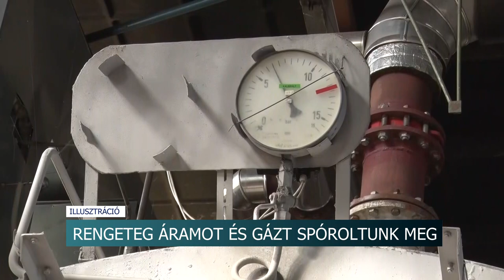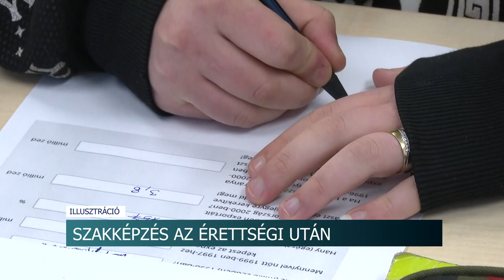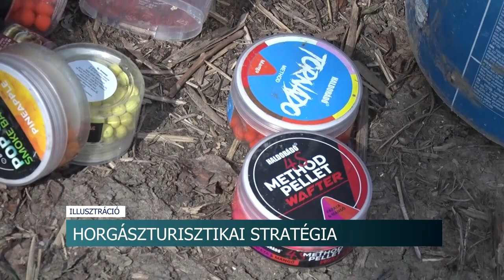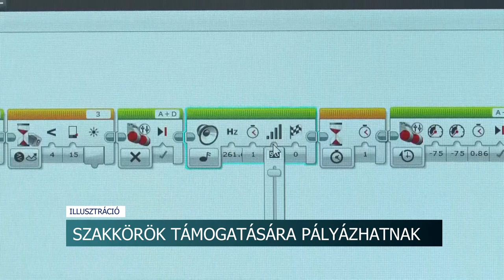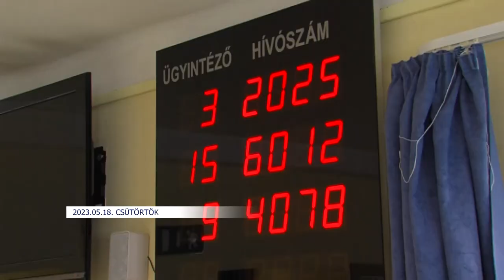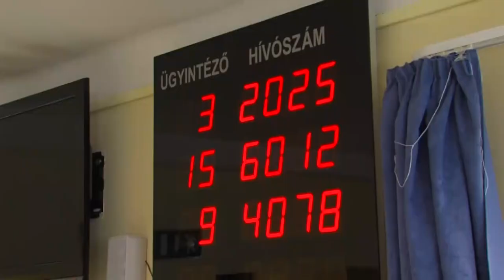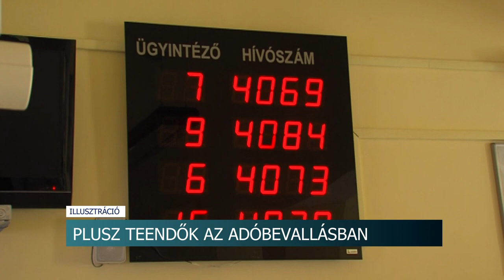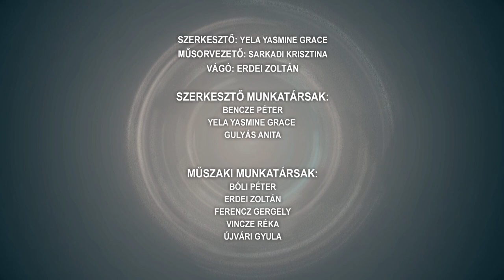Híradó - 2023.05.18.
Tartalom:
- Tanműhelyeket építettek és munkagépeket vettek - az agrárszakképzést fejlesztették Tolna vármegyében
- Szakképzés az érettségi után - 20 ágazatot és 40 szakmai kimenetet kínál a Tolna Megyei Szakképzési Centrum
- Rengeteg áramot és gázt spóroltunk meg
- Benzinnel égette halálra a rokonát - az elkövetéskor részeg férfi 6 és fél börtönt kapott
- Szakkörök támogatására pályázhatnak szerdától közművelődési feladatellátók
- Ballagnak az óvodások - több ezer gyerek kezdi meg hamarosan az iskolát az országnak ezen a részén
Regionális hírek:
- Fontos a prevenció - Növekszik a skarlátos megbetegedések száma a gyermekek körében
- Ki kell egészíteni a dokumentumot - Néhány adózói körnek nagyobb figyelmet kell fordítani a bevallási tervezetre
- A Pécsi Harmadik Színház is részt vesz a 10. Színházi Olimpián - A beregszásziak a Tótékat adják elő